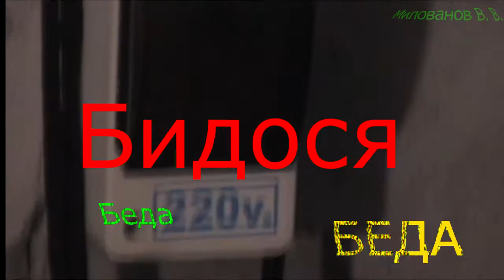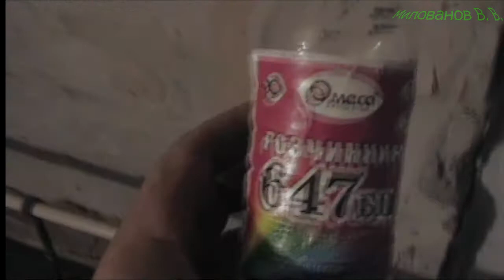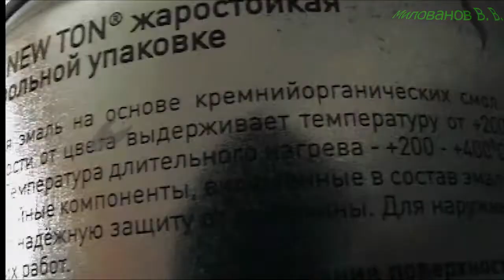БЕДОСЯ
ГОРЯЧАЯ вода в доме
протёк титан
СЕРЁГЕ ДРУГУ МОЕМУ ПРИВЕТ